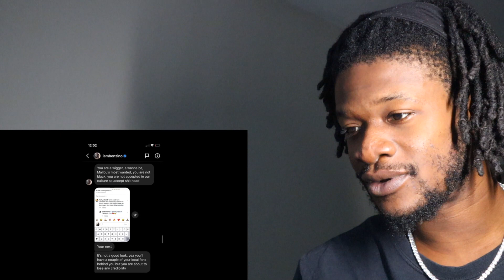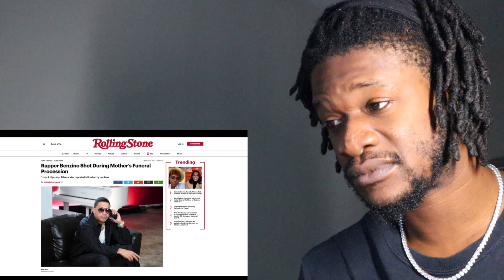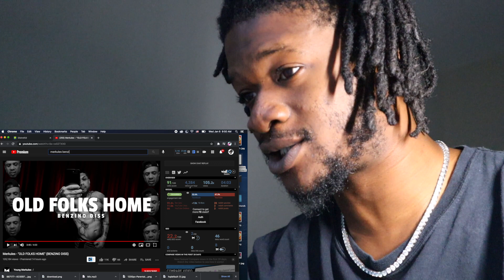Merkules - ''OLD FOLKS HOME'' (BENZINO DISS) REACTION